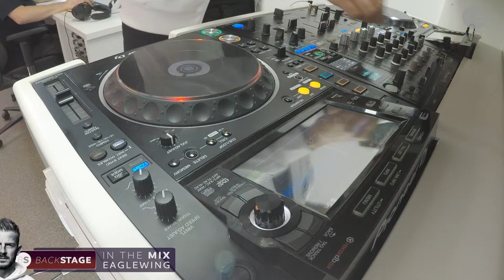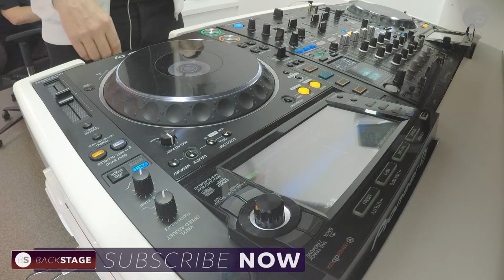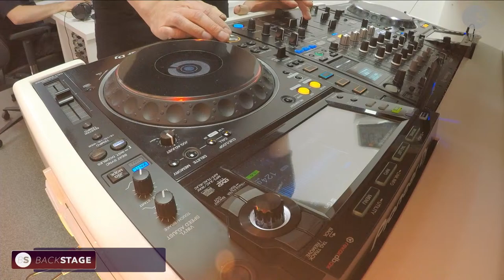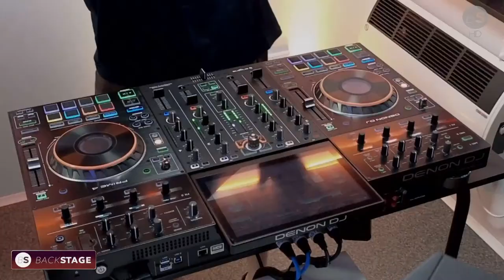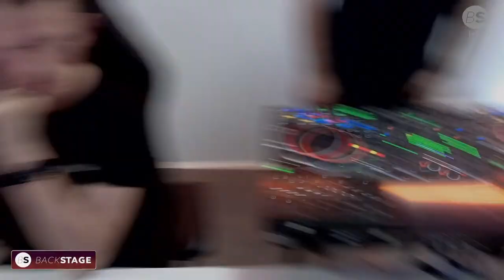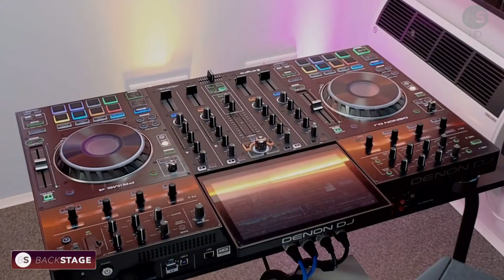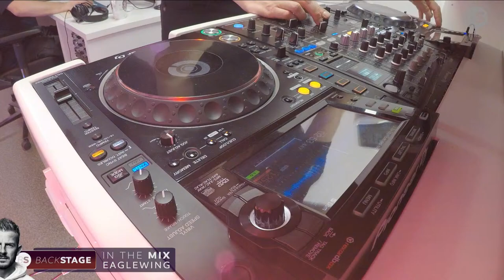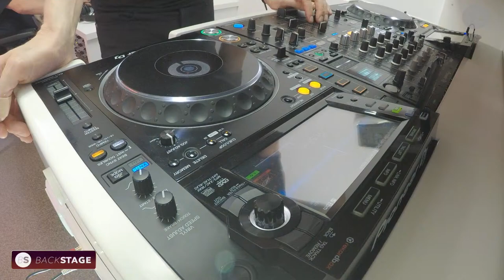BACKSTAGE - Episode 020 | Eaglewing & JP Doyle pres. Quality Club Music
BACKSTAGE
Eaglewing & JP Doyle transfer the sound of the legendary nightclub from Minden, Germany to the future.

You can expect all kinds of club-house! Riddled with current house-beats!